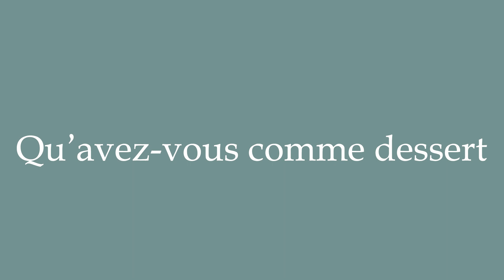How to Pronounce ''Qu'avez-vous comme dessert'' Correctly in French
Learn how to say and properly pronounce ''Qu'avez-vous comme dessert'' in French with this free pronunciation tutorial. Apprenez à prononcer des mots en français grâce à nos tutoriels.